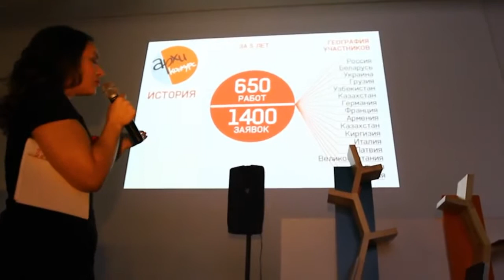Moscow Design Week 2011. Day 5. Matveev and Samoylov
Мы с Сашей рассуждаем об увиденном на выставке.